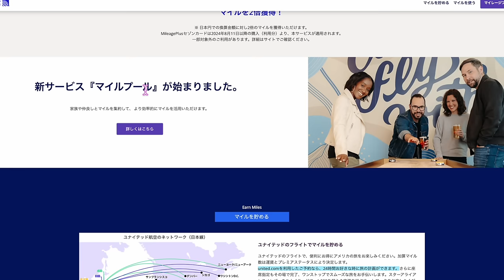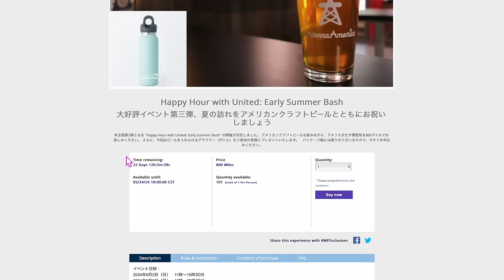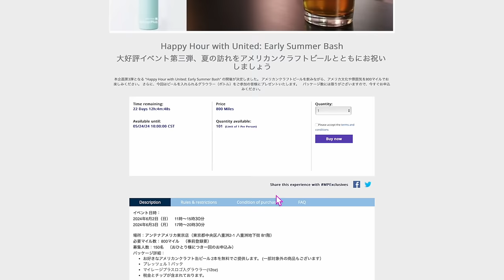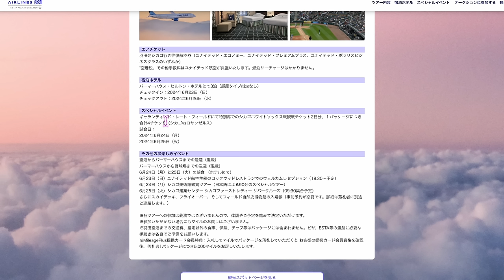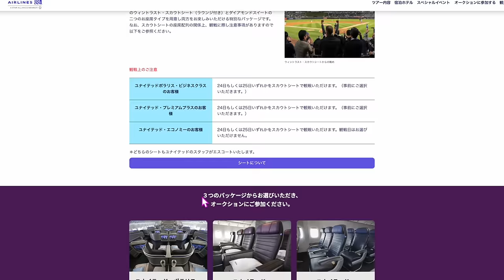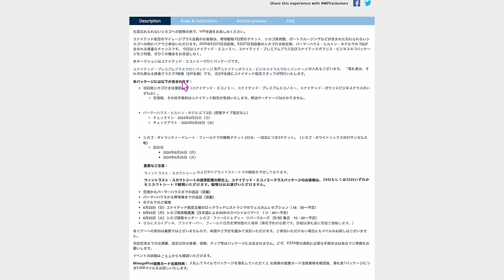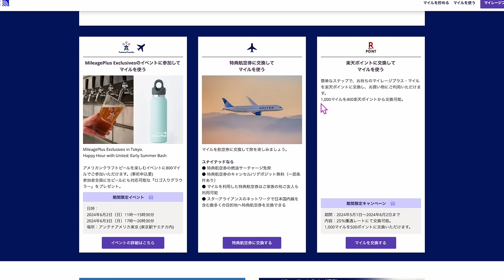【改悪】ユナイテッド航空マイレージプラス✈︎ペソ化へ!?🛫国際線近距離路線、必要マイル数、大幅アップへ…固定コメントも見て下さい💡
動画見てからがオススメです📱

📍ユナイテッド航空マイレージプラス感謝月間

番号　00098010

【目次】
00:00 必要マイル数について
07:20 ユナイテッド航空マイレージプラス感謝月間